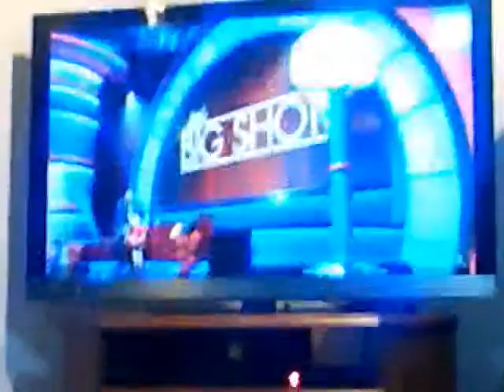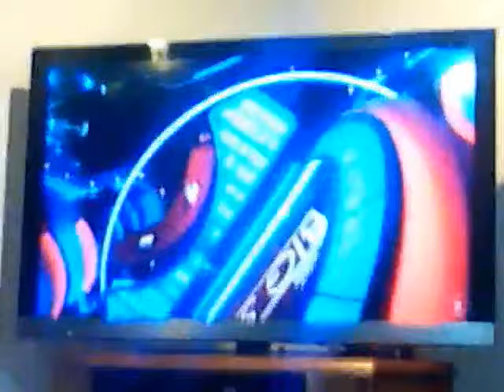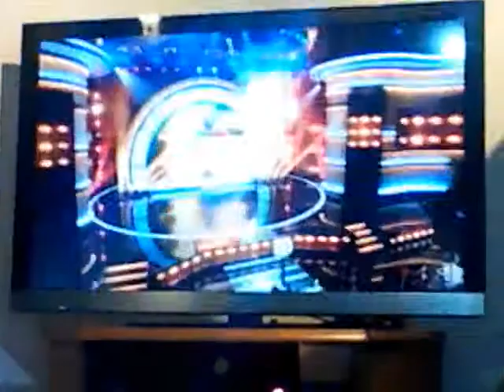Little big shots